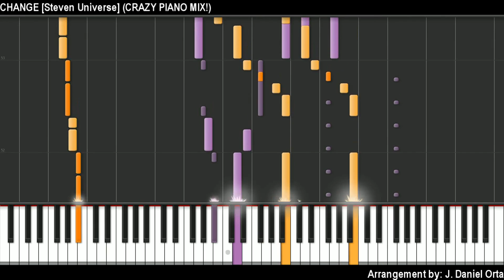Crazy Piano Mix! CHANGE [Steven Universe]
Original theme by Rebecca Sugar
Property of Cartoon Network